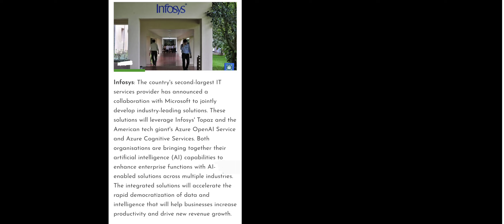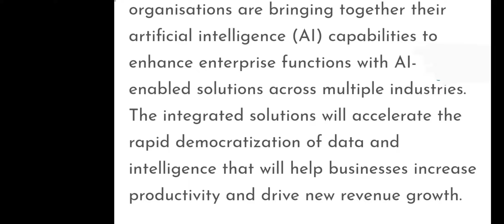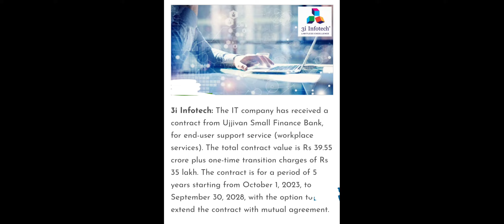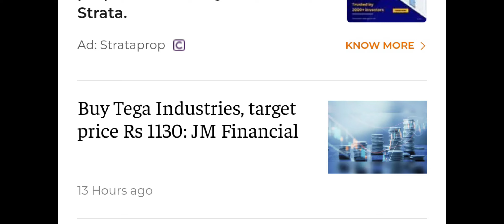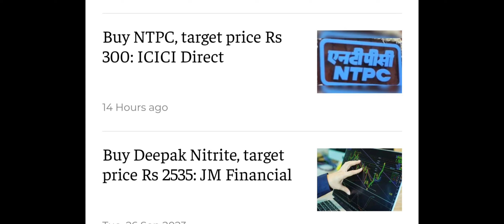sharemarket punjabnationalbankshare infosyssharetargetprice tamilnews